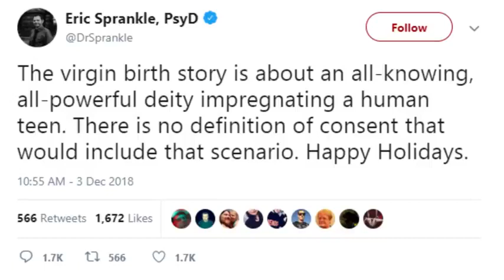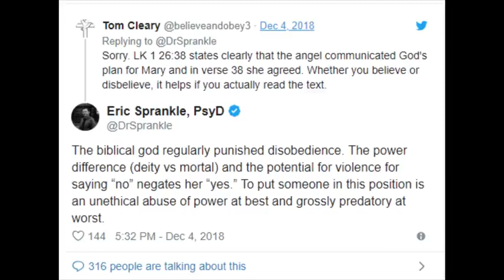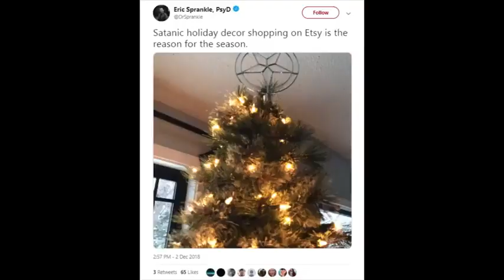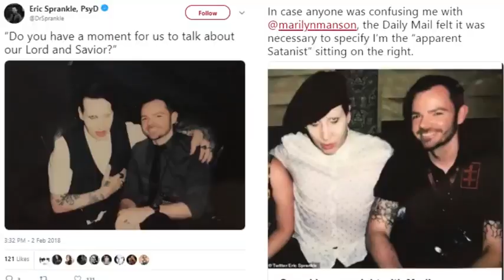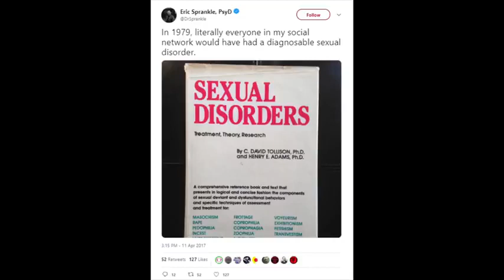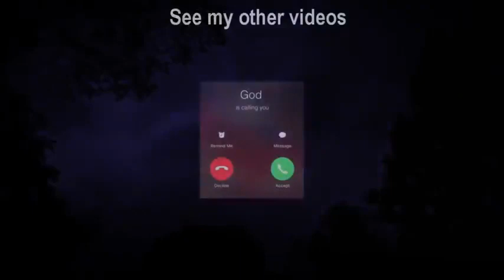JEREMIAH COHEN - THE SATANIST NEXT DOOR: DR. ERIC SPRANKLE (OCCULT BREADCRUMBS)